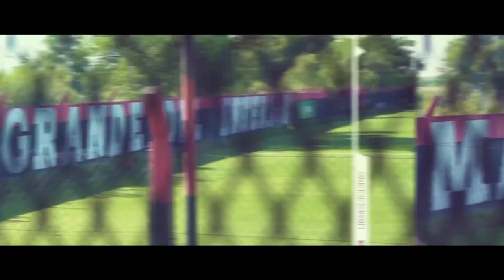Nicolás Castro en conferencia de prensa l 4.03.2022